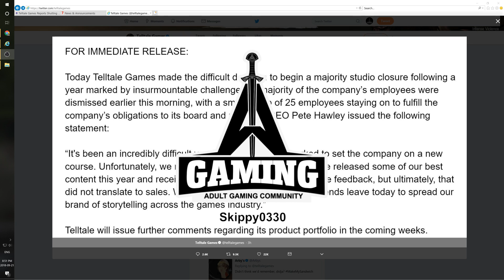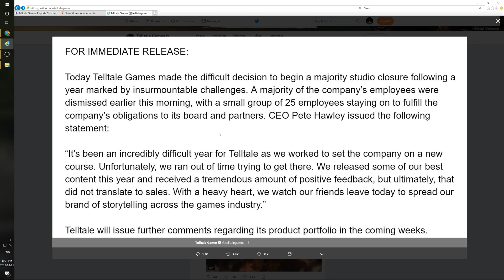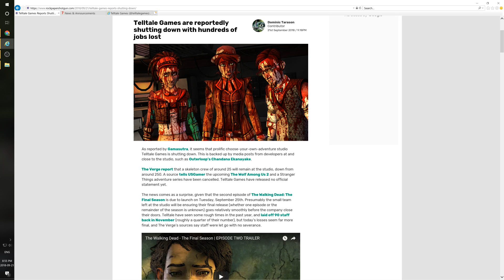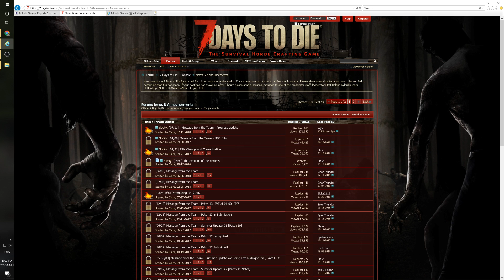Console 7 Days to Die Cancelled?!?! | Telltale publishing shutting down | xbox / ps4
Telltale games announced they are shutting down, what is to become of console 7 days to die?

Public 7 Days server:
for current info, use ip and port at top
Supporters use to help support further server development

My build!
Corsair 760t
ASUS ROG Maximus IX Hero
Corsair Dominator Platinum 32 Gb kit - (2x16gb)
I7 Kaby Lake 7700k
ZOTAC GeForce GTX 1080 AMP! Extreme, 8GB GDDR5X
AIO Cooler

Ps4pro
Elgato hd60pro internal card
astro  A40 w/deck